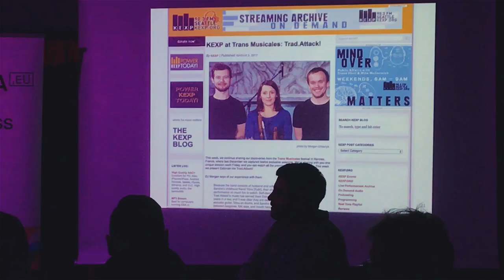TRAD.ATTACK! VLOG Tallinn Music Week!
Camera: Trad.Attack!
Editing: Otto Kaarel Altroff
Producer: Sandra Vabarna & Trad.Attack!